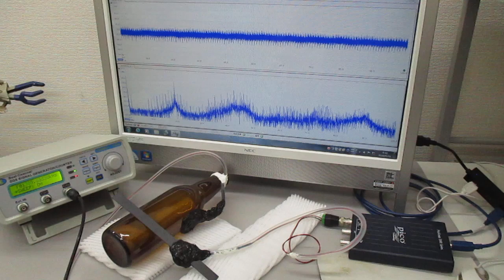超音波プローブの発振制御に関する基礎実験（表面弾性波の観察） ultrasonic-labo